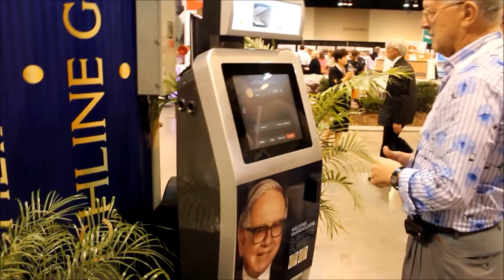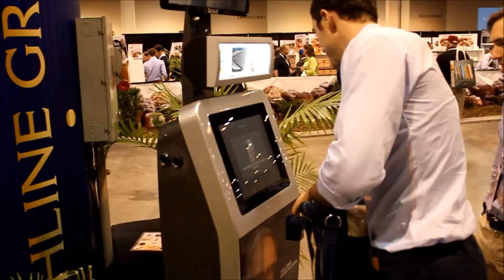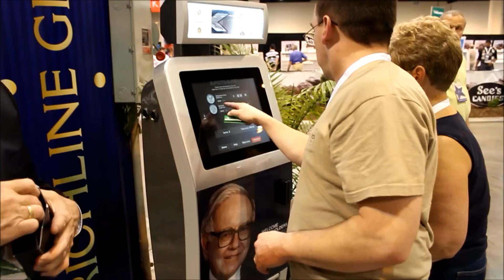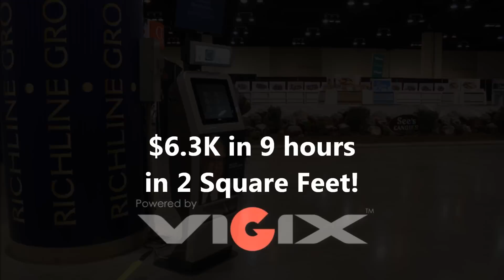Berkshire Meeting Richline VIGIX Kiosk Video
VIGIX automated retail kiosk at the 2012 Berkshire Hathaway Meeting selling gold coins

Vigix employs patented technology to provide turn-key retail kiosk networks that create a highly-efficient and direct channel to consumers for product sales, sampling, and interactive marketing.

Vigix kiosks feature sleek design and revolutionary, patented technology...
No moving parts for exceptional reliability
Cartridge-swap replenishment for efficient operation
Web-based control system for complete management
2 sq. ft. footprint for placement in any location